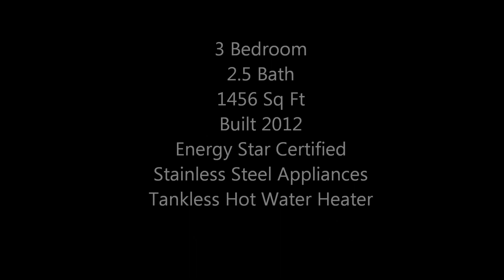1405 Duncan Dr. Williamsburg VA 23185 Home For Sale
Located in Williamsburg-York County Virginia, this 3 bedroom 2.5 bath home was built in 2012, 1456 sq ft, features one car garage, stainless steel appliances, tankless hot water heater, Energy Star Certified. See other homes for sale